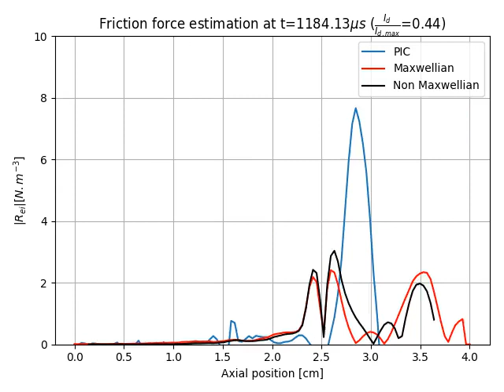Friction force for scaling=80